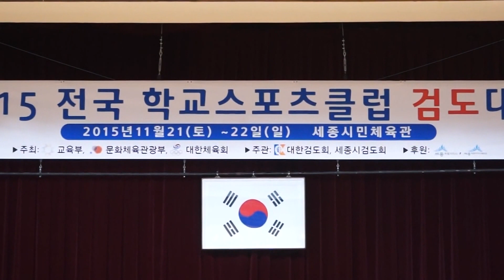Korea Kumdo Association has a 2016 New Year's Eve Party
2015년 검도인의밤 행사영상